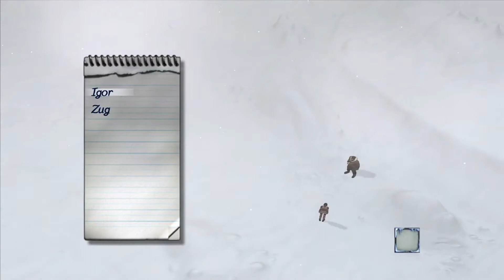SYBERIA 2 ❄️ 010 ◈ Die Stadt der Youkol! ◈ Let's Play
Let's Play Syberia II: Das Land der Mammuts!
Syberia 2 gehört zu der Adventure-Reihe des belgischen Autors und Comiczeichners Benoît Sokal, in Zusammenarbeit mit dem französischen Spieleentwickler Microïds und erschien 2004 für PC und Konsole!
Das Abendteuer geht weiter! Als Kate Walker reisen wir endlich gemeinsam mit dem Automaten Oskar und seinem Schöpfer Hans Voralberg an den geheimnisvollen Ort Syberia, um die letzten, sagenumwobenen Mammuts zu finden!

Wenn euch das Spiel gefällt, könnt ihr es kaufen und damit die Entwickler unterstützen: